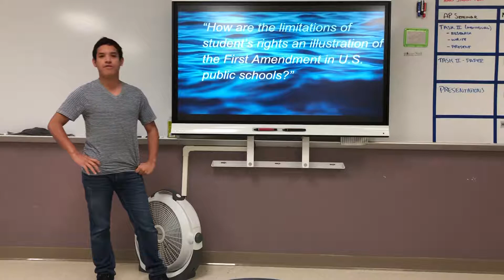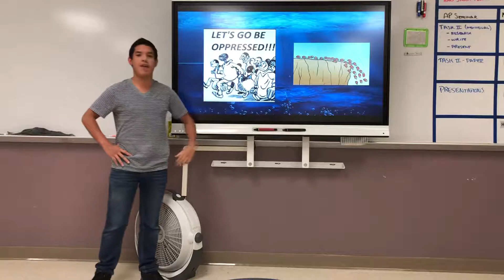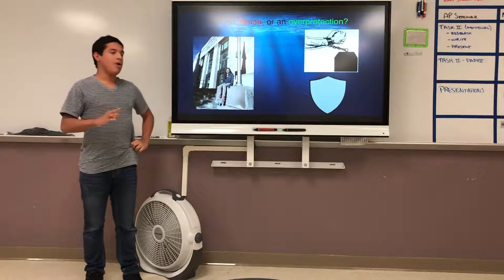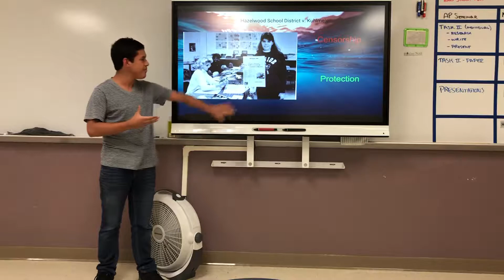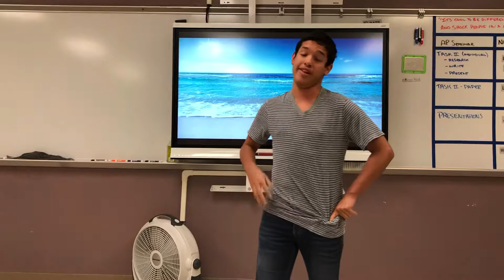Task 2 Practice